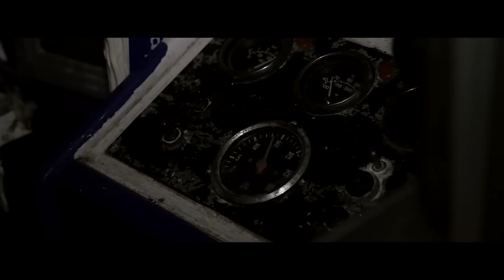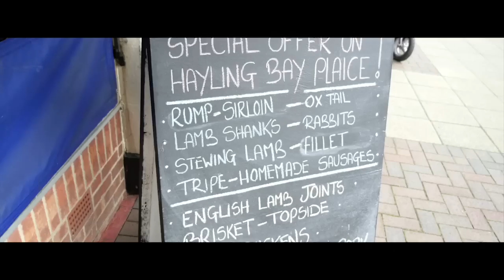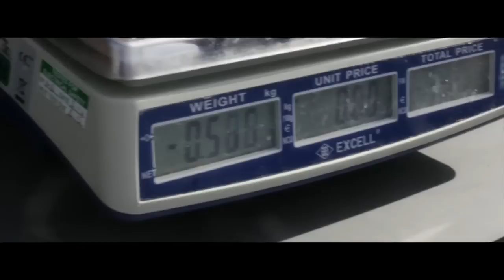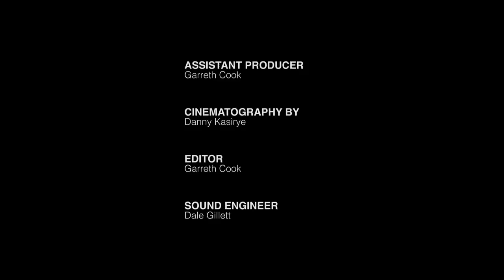Not Enough Fish?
Peter and Chantelle, a family struggling with the hardships of independent fishing, tell of their daily lives, as they both do their part to keep their business, and family, afloat. In true observational form, we view their contrasting lives through visual poetry.

Winner of the Craft: Camera Category - 2016 Royal Television Society Student Awards (London Region)
Winner of the Documentary Category - Jan 2016 Los Angeles Cinefest Monthly Film Festival